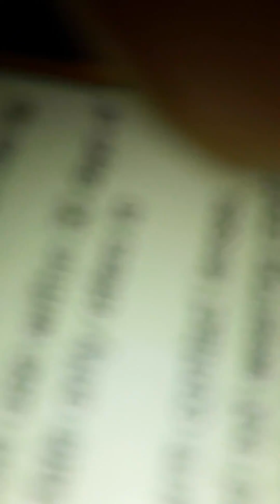HALF ASS live '88 @The Chop Shop